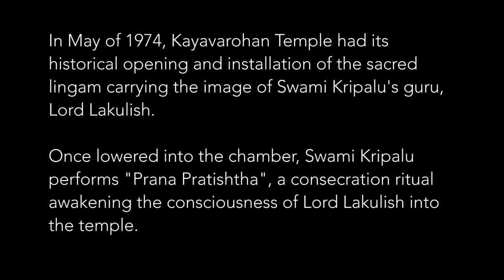Kripalvanandji (Bapuji) At Kayavarohan 1971